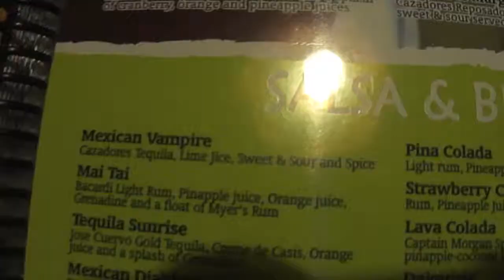A Chill Week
lazy week
lazy things

The song is Wanderer- By Electric Joy Ride